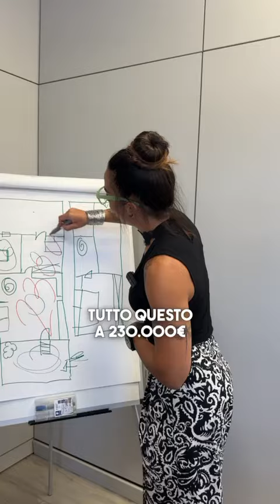immobiliare marella Sara e giorgia